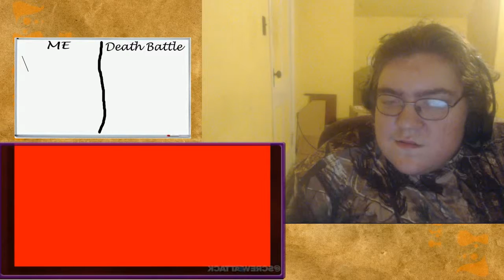{Re-upload}HighPriest Reacts:DeathBattle Hulk Vs Doomsday